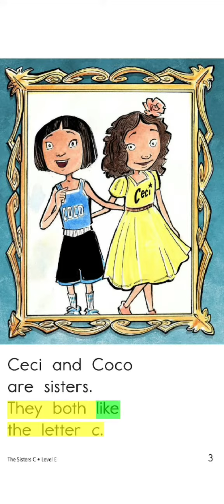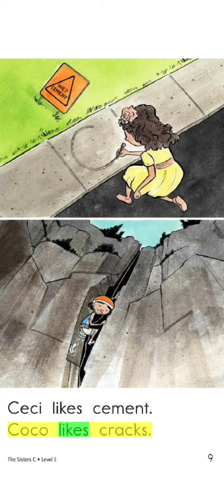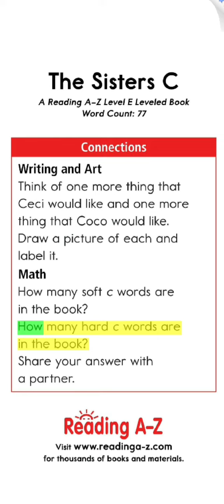No 59. The Sisters C.